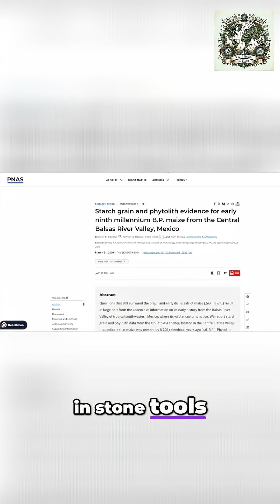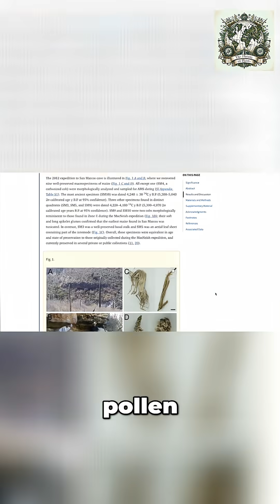The Plant That Built Civilizations: The History of Corn (Maize)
From a humble wild grass to the super-crop that sustained the Aztec and Maya empires. Discover the agricultural revolution that reshaped Central and South America.